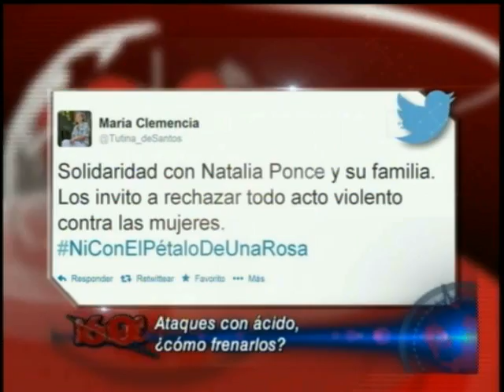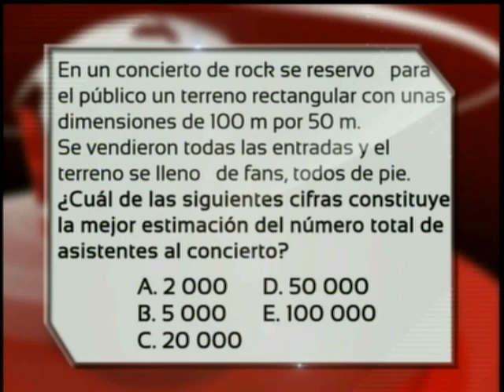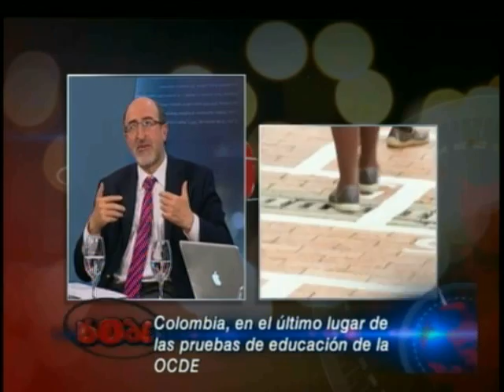Ataque con Acido a Mujeres Colombianas, Atentado de las Farc en via Panamericana, Puruebas Pisa